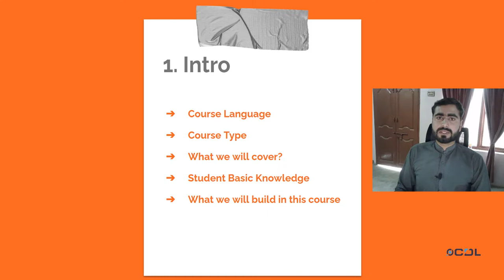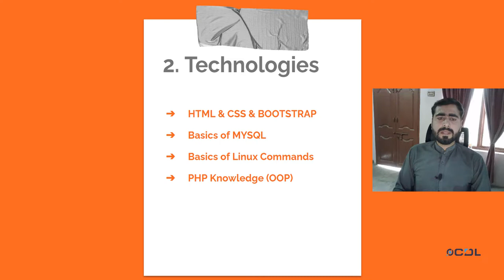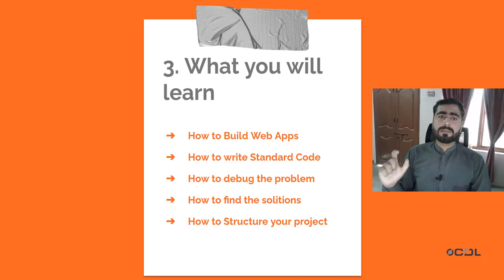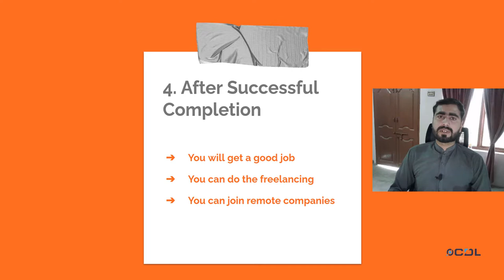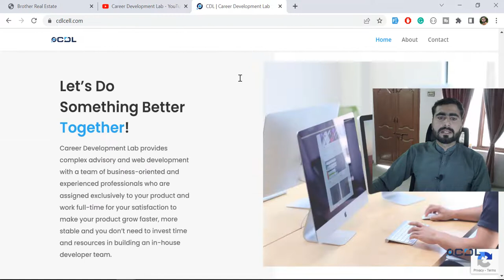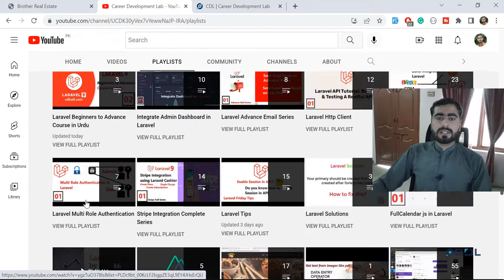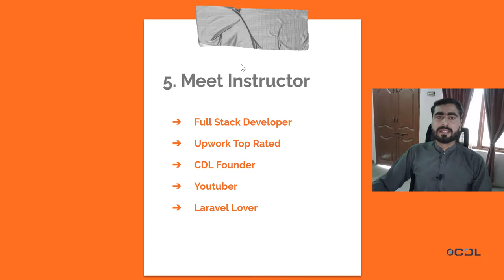(01) Laravel 9 full Course in Hindi | Laravel 9 full Course in Urdu | Laravel 9 Tutorial in Hindi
Laravel 9 full course in urdu
Laravel course in urdu language
Laravel course in hindi
Laravel full course in urdu/hindi
Laravel 9 course
Laravel latest course
Laravel course with projects

Laravel Beginners to Advance Series in Urdu/Hindi

Laravel Latest series
Laravel 9 series
Laravel 9 series in Urdu
Laravel 9 series in Hindi
Laravel 9 free course
Laravel course for beginners
Laravel Course for beginners to advance
Laravel urdu course
Laravel best course
Laravel best selling course

Laravel series goal:
My goal with this Laravel series is to create a guide for those just learning Laravel. This guide will take you from the very beginning of an idea into a real deployable application.

Do you want to get learn more about the laravel, let's take eye on given below series.

Laravel Blog System Source code (Note: make sure to visit the master branch in the github)